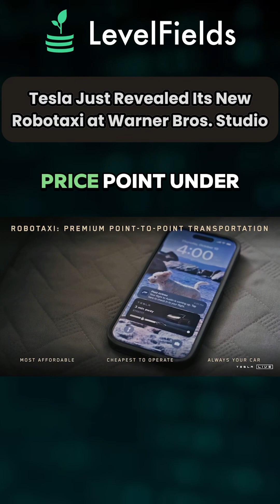Tesla just Revealed Its New Robotaxi at Warner Bros. Studio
Tesla revealed its new driverless Robotaxi fleet, including the CyberCab and Robovan, at Warner Bros. Studios in California. The CyberCab will cost under $30,000, and the Robovan is designed for high-density travel, carrying up to 20 passengers or cargo.

Tesla also introduced inductive charging technology, allowing the vehicles to charge wirelessly. Unsupervised Full Self-Driving (FSD) is expected in Texas and California by 2025. Additionally, Tesla shared updates on its Optimus humanoid robot, which will perform tasks like caregiving and is projected to cost $20,000 to $30,000 at scale.